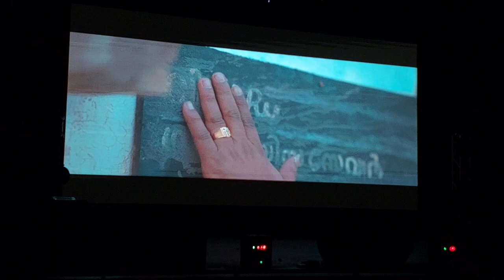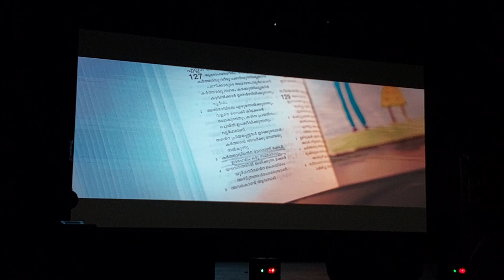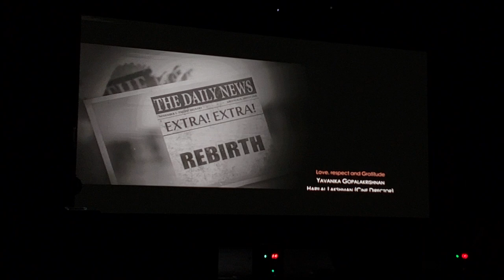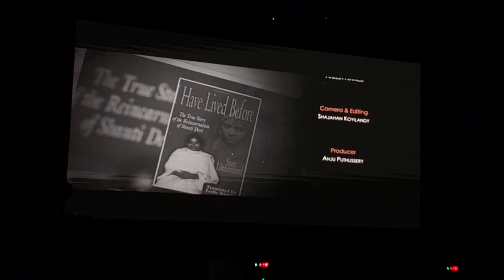short film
TEXAS KUWAIT SHORTFILM CONTEST